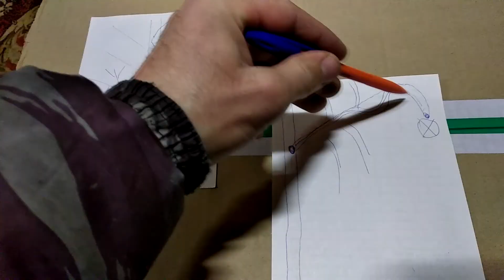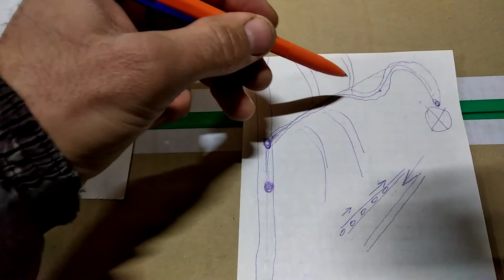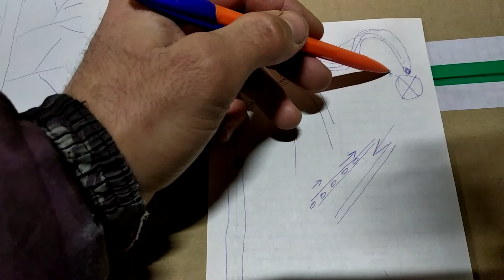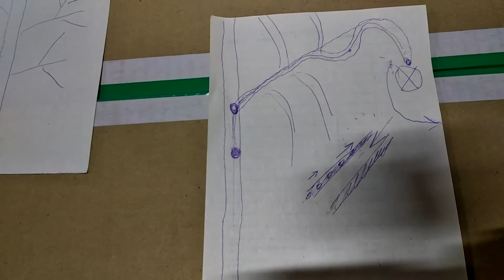Артефакты после трёх дней поисков ЗОЛОТА !!!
В поисках золота. Показываю найденные артефакты. Интересные находки, которые попались мне в процессе копания и промывания грунта. Так же рассказываю о подозрительной ситуации. За мной кто-то следил...